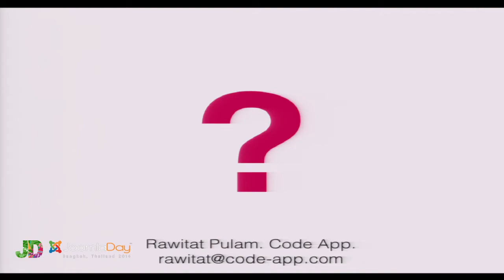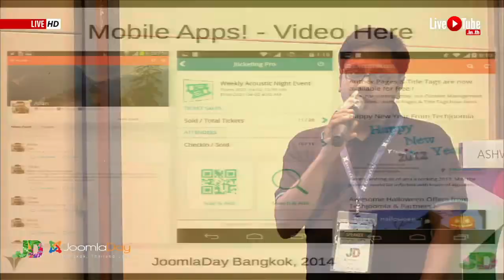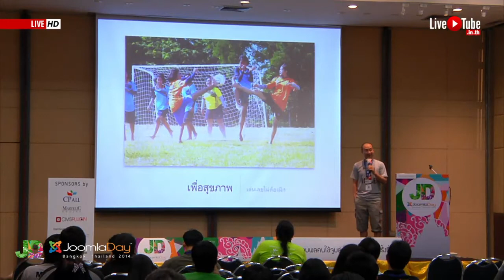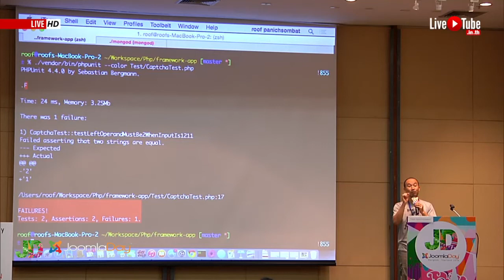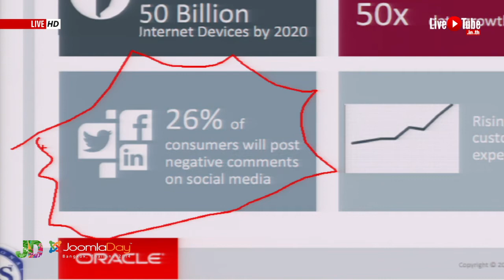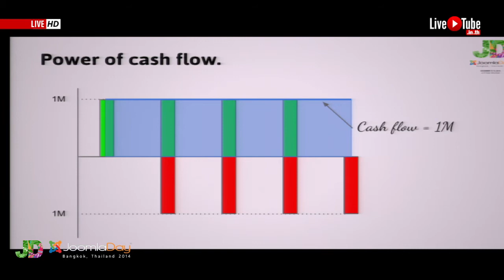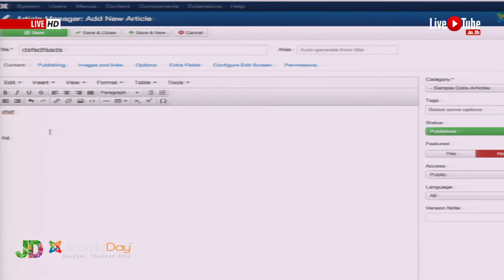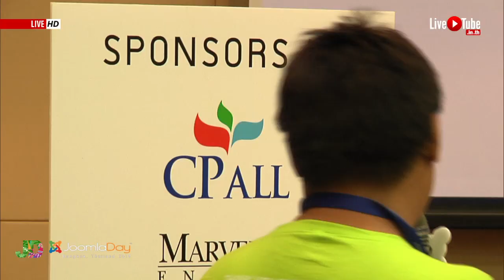JoomlaDay Bangkok, Thailand 2014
Live Broadcast JoomlaDay Bangkok, Thailand 2014
13 December 2014